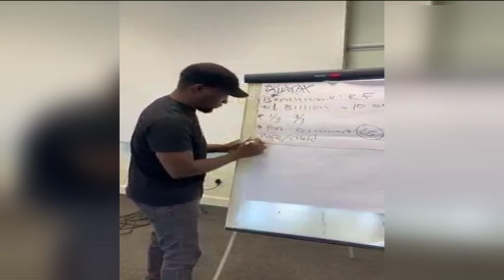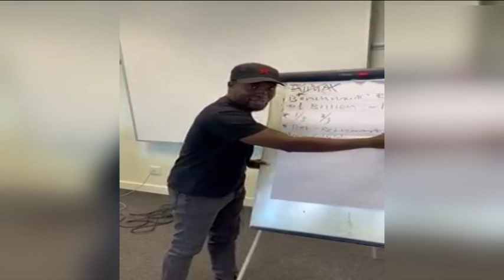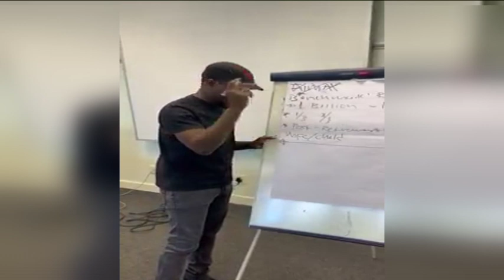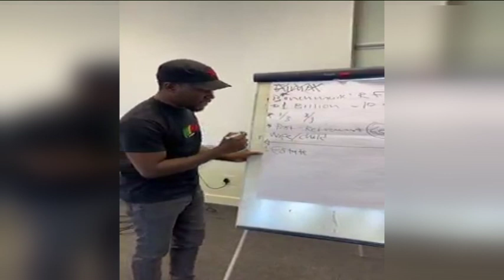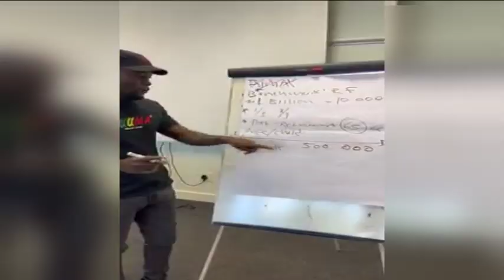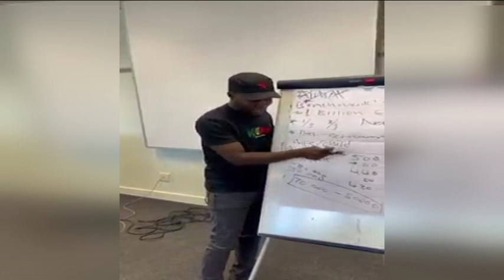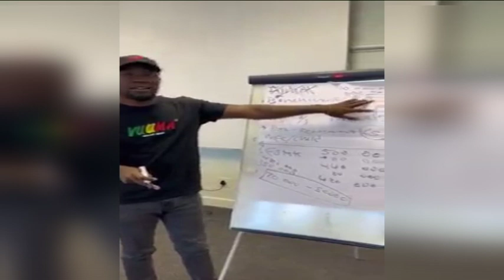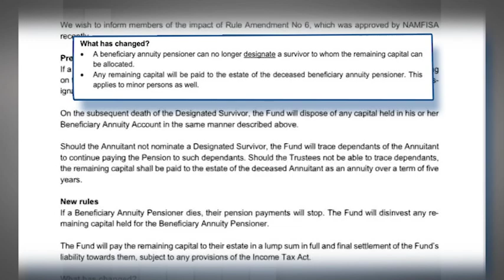Dr. Job Amupanda accuses Benchmark Retirement Fund of changing provisions of Pension Fund- nbc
The Affirmative Repositioning (AR) Movement's frontman and social activist, Dr. Job Amupanda, has accused the Benchmark Retirement Fund of being in cahoots with NAMFISA to change the provisions of the Pension Fund.